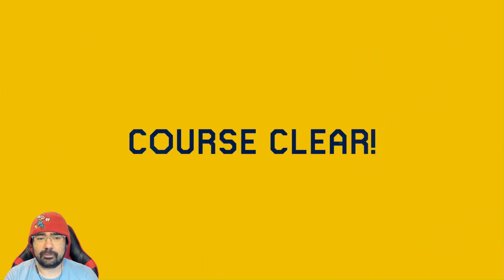HE SAID IT COULDN'T BE CHEESED! Viewer Levels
Hello and welcome to Mario and Coffee. This is a new daily series of super-expert Mario Maker levels played with an upbeat attitude to help you get ready for your day.